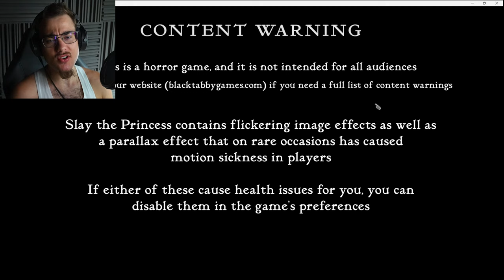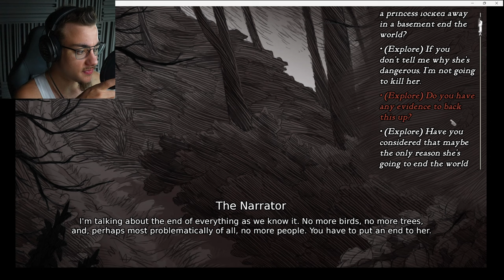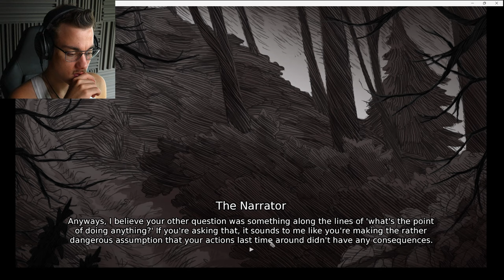TOO MANY CHOICES | Slay the Princess - Part 1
There are no wrong answers, no wrong decisions.. but then are there no right ones, either? Welcome to Slay the Princess, a heavily choice-driven game where your actions have consequences, and the game does not forget.